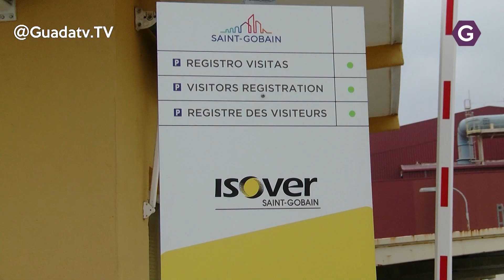La Ministra de Trabajo, Migraciones y Seguridad social visita las nuevas instalaciones de Isover.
La Ministra de Trabajo, Migraciones y Seguridad social , Magdalena Valerio, ha visitado en la mañana de hoy las instalaciones de la fábrica Isover, donde se ha puesto en marcha una gran inversión con nueva maquinaria para la elaboración de lana de vidrio proyectada. Valerio ha reseñado la creación de riqueza y empleo dentro de la economía circular.